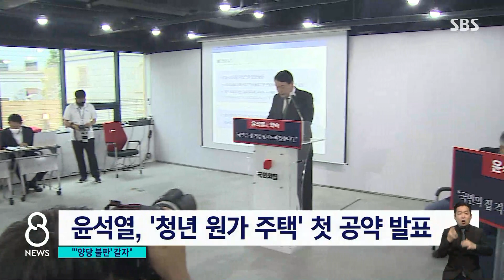여당, 31일부터 경선 투표…"양당 체제 불판 갈아야" / SBS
여야의 대선 시계가 빠르게 돌아가고 있습니다. 민주당에서는 모레(31일)부터 충청권 권리당원 등이 본 경선 투표에 들어가고, 국민의힘은 모레 경선 후보 등록을 마감합니다. 정의당에서는 심상정 의원이 양당체제의 불판을 갈아야 한다며 대선 출마를 선언했습니다.